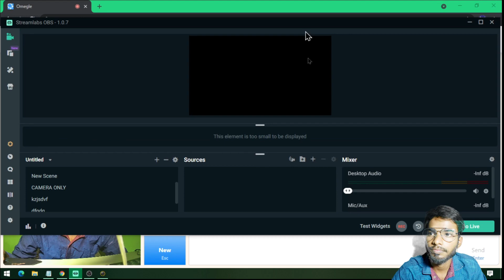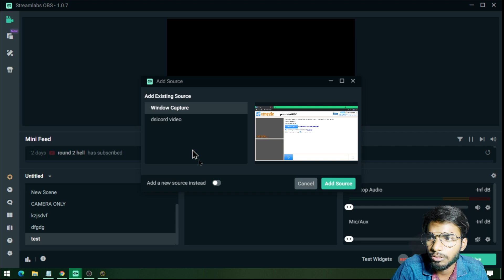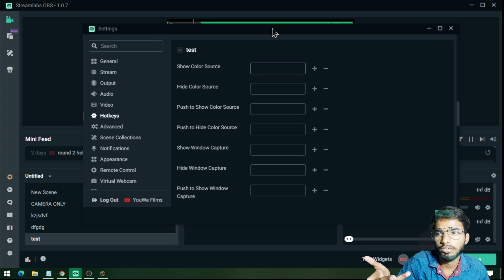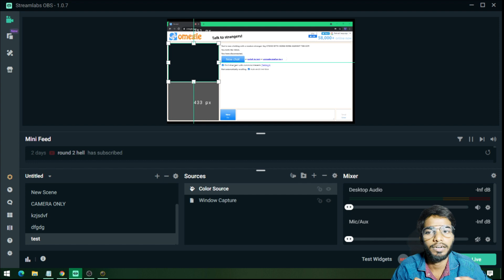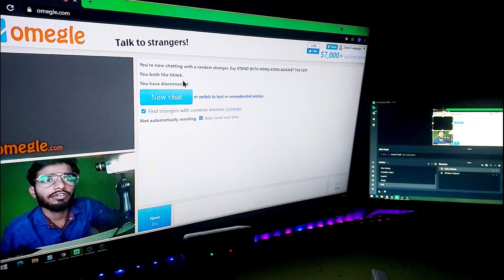AVOID ADULT CONTENT WHILE LIVE STREAMING WITH OMEGLE | OBS HOTKEY | For @SuhaniShah Bloody GameDev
Video Card - NVIDIA GeForce 6 GB

Bas Itta Hi Hai!

obs studio black screen fix windows 10,
obs studio settings
Bloody GameDev AYUSH